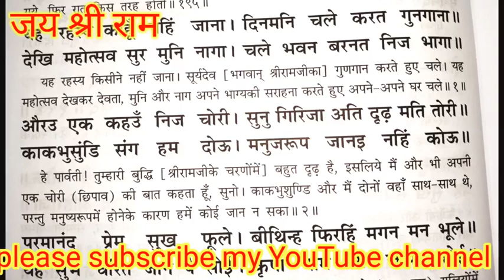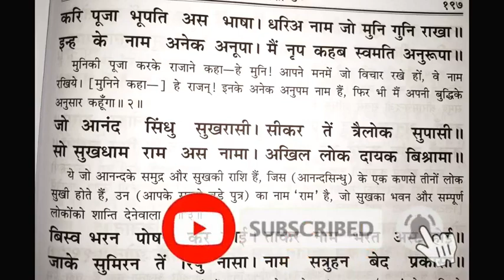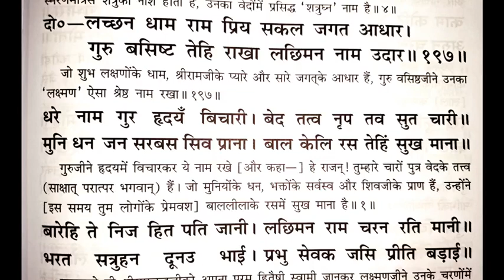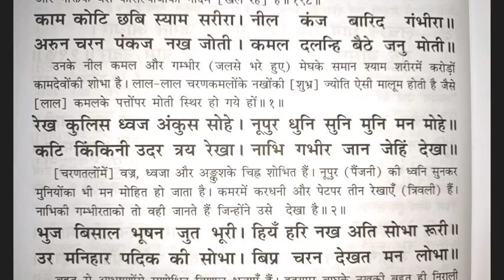रामायण पढ़ना सीखें / रामायण कैसे पढ़ते हैं / Ramayan Kaise Padhte Hain /How To Read Ramayan